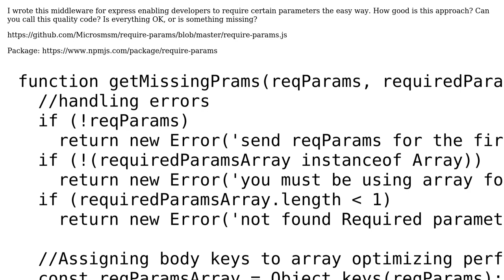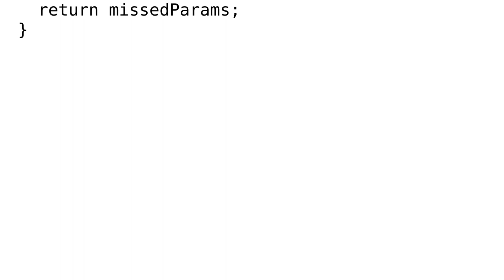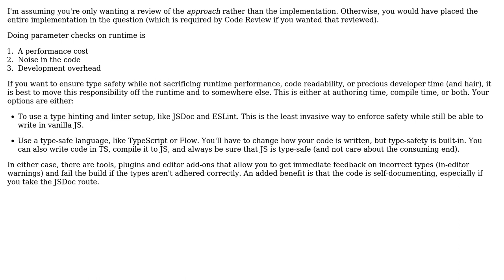Server side requiring parameters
With thanks & praise to God, and with thanks to the many people who have made this project possible! | Content (except music & images) licensed under CC BY-SA | Music | Images & others | With thanks to user Microsmsm user Joseph user Jamal and the Stack Exchange Network Trademarks are property of their respective owners. You are responsible for your own actions.